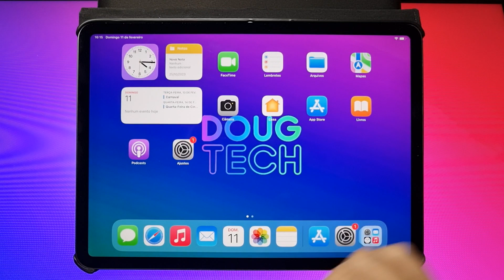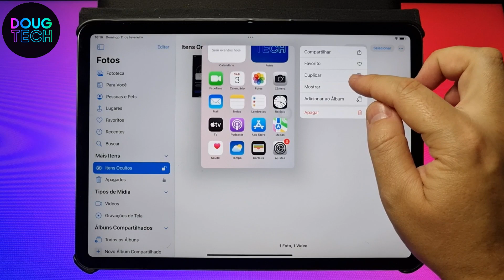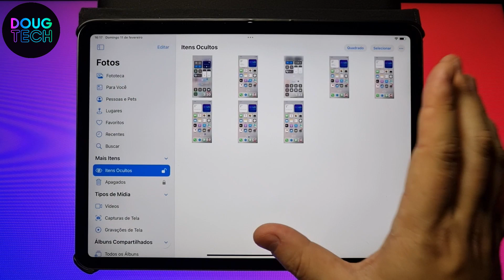Como Bloquear FOTOS/VÍDEOS com SENHA/FACE ID no iPAD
Neste vídeo, vou te mostrar passo a passo como adicionar uma camada extra de segurança ao seu iPad, garantindo a privacidade das suas fotos e vídeos. Aprenda a configurar bloqueios com senha e até mesmo utilizar o Face ID para manter seus arquivos pessoais protegidos. Não deixe sua privacidade desprotegida – assista agora e fortaleça a segurança do seu iPad!